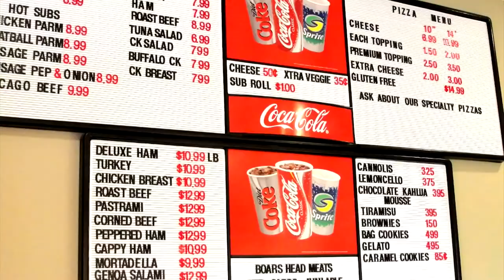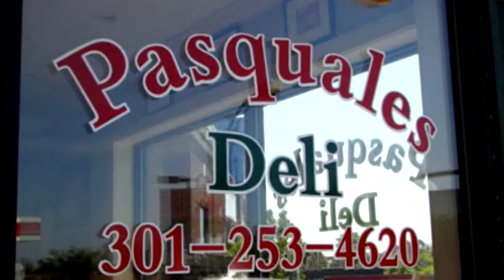Pasquale's Deli & Pizza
Award winning pizza at Pasquale's Deli. A Branding Shorts Express Production